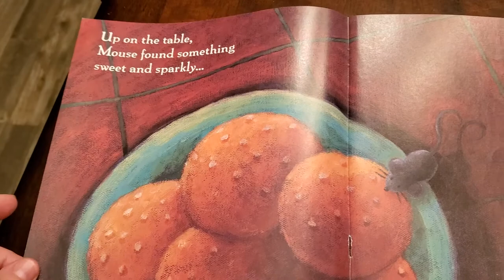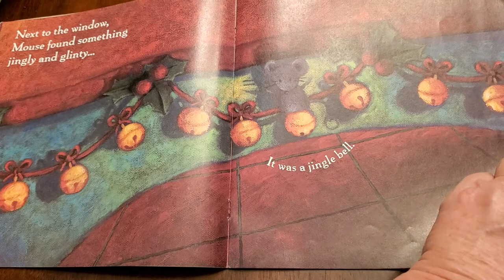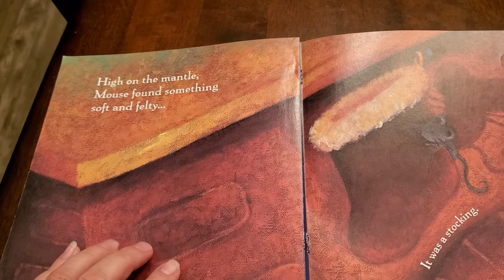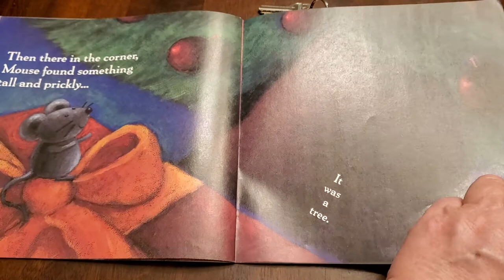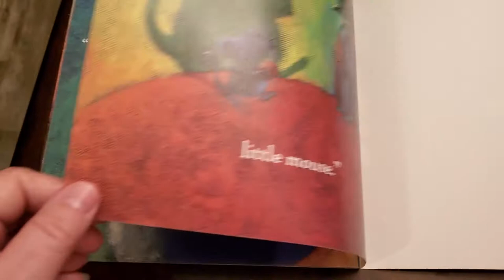Mouse's First Christmas